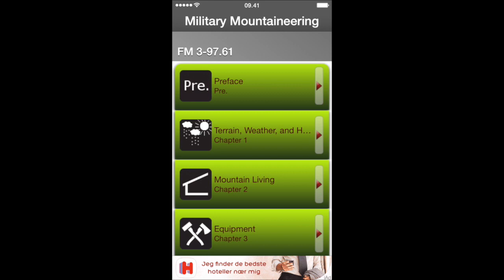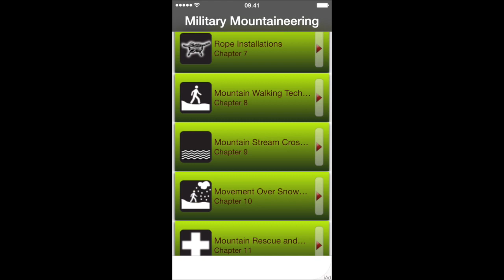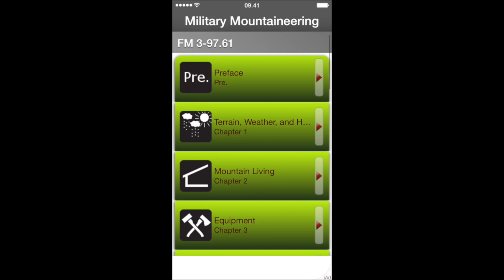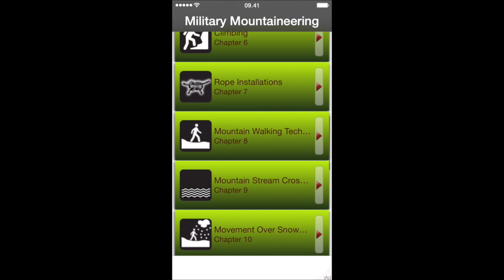Military mountaneering app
Military mountaneering er en fin lille app, der ikke fylder noget på din mobil, men som indeholder bunker af info om fjeldet/bjergene.
Jeg tror alle vil kunne finde gode råd og vejledninger i appen og man kan jo se bort fra afsnit der omhandler krig/taktik, hvis man ikke er til det.